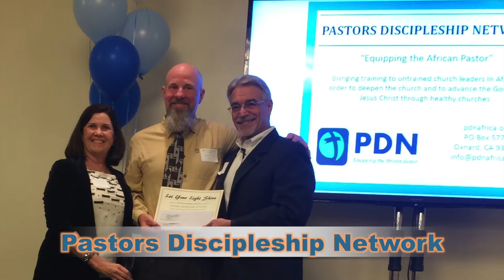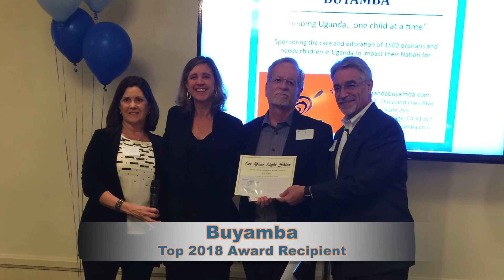Grant Program 2019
Imagine the Possibilities with CFW's Grant Program!  Be a Blessing and make an impact!  CFWest.com